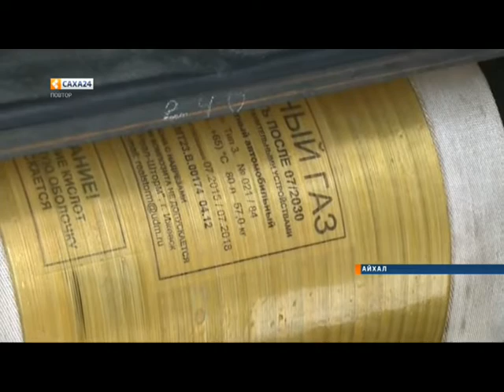Газовый транспорт: плюсы и минусы